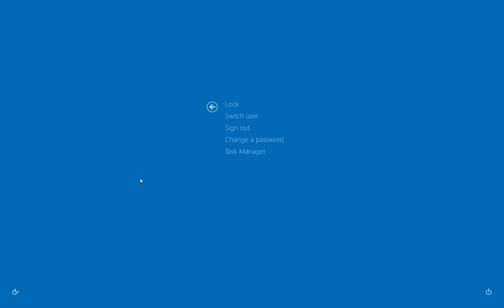2v2 Boss House Merc "Learning how to play Merc again" 13 10 14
Konet and MegaDarkness (Diego)
vs
iiLuminatus and LLLuminatus_